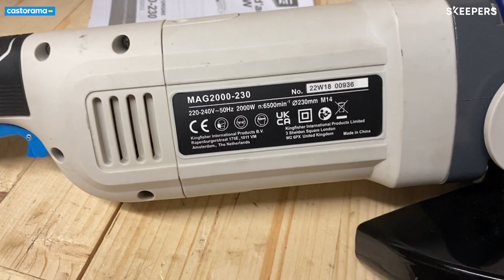Avis Consommateur : Meuleuse Mac Allister MAG2000 230 | Castorama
🏡 Découvrez comment Maxime utilise la Meuleuse Mac Allister MAG2000 230.

Retrouvez l'ensemble de nos vidéos avis consommateur sur notre playlist dédiée :

 • Avis Consommateur : Vasque à poser cé...